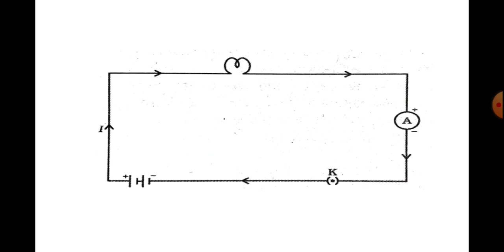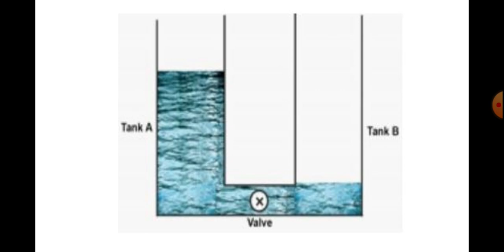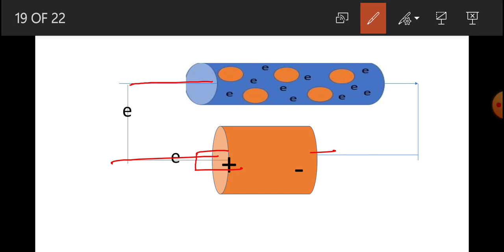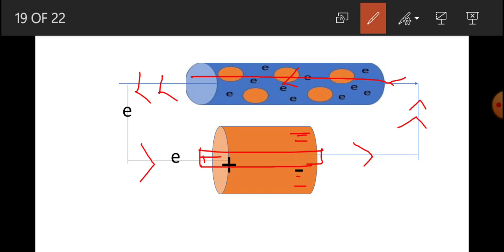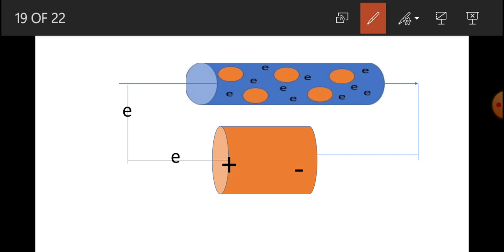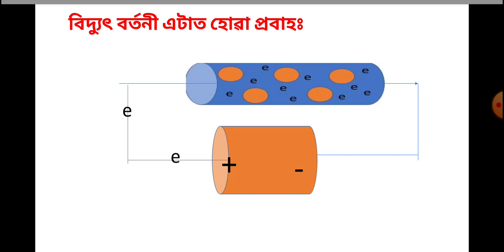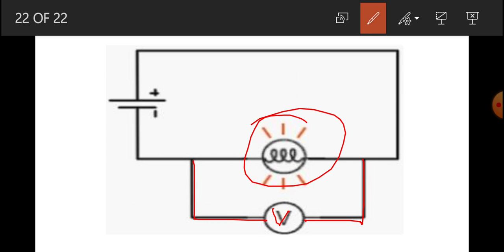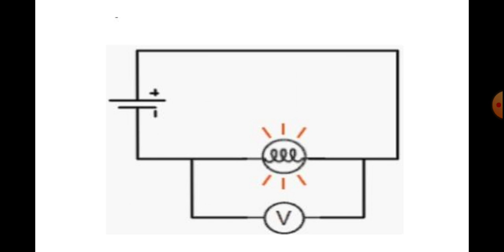Class 10 science chapter 12 Electricity//potential difference//দশম মান বিজ্ঞান//বিদ্যুৎ//বিভৱ ভেদ//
class 10 science chapter 12//electricity//potential difference//Assamese medium
দশম মান বিজ্ঞান//অধ্যায় ১২ বিদ্যুত //বিভৱ ভেদৰ ধাৰণা